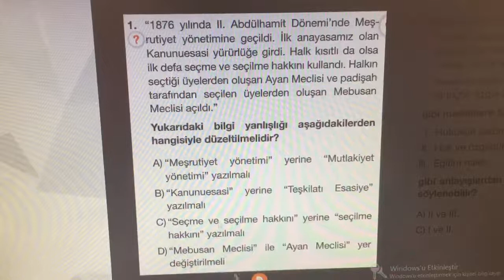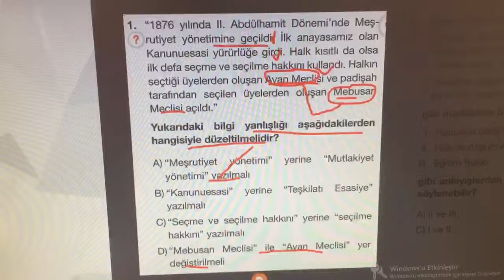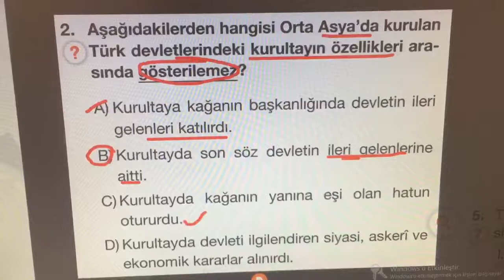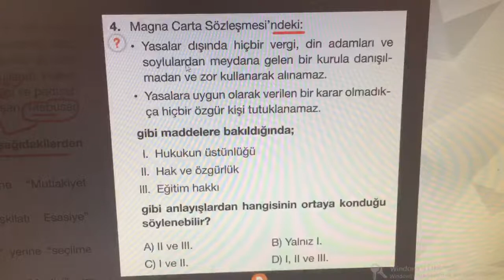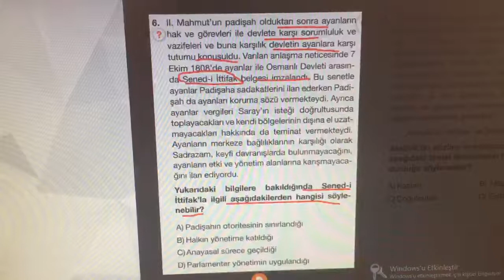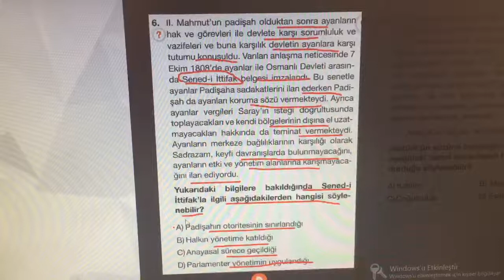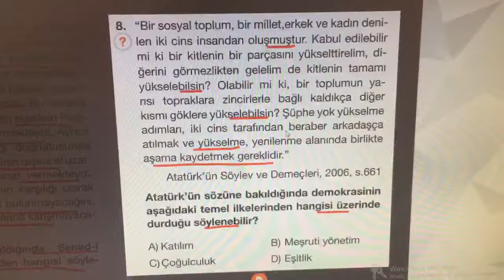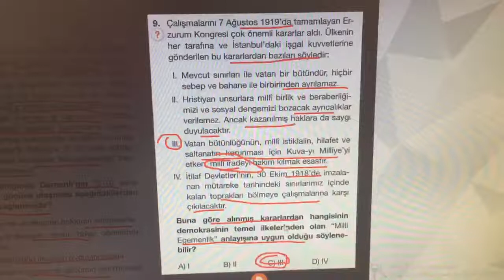ARİF KARAMAHMUT - 7. SINIF DEMOKRASİ SERÜVENİ